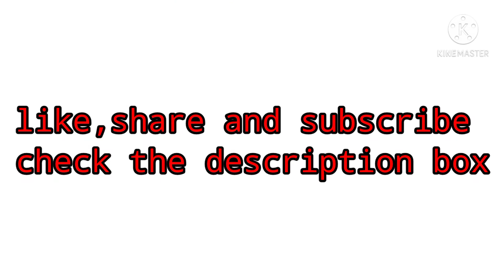Matar qeema#matarqeema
qeema1/2kg
onion.   2medium
matar.    1cup
ginger garlic paste  2tablespoon
oil.  1cup
salt to taste
chilli powder 2teaspoon
turmeric 1teaspoon
coriander powder 1_1/2teaspoon
yogurt 1/2cup